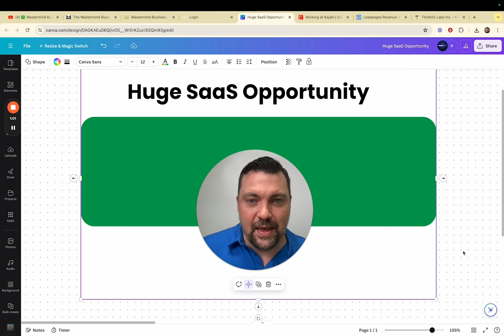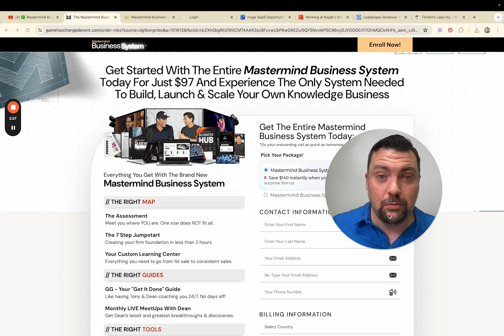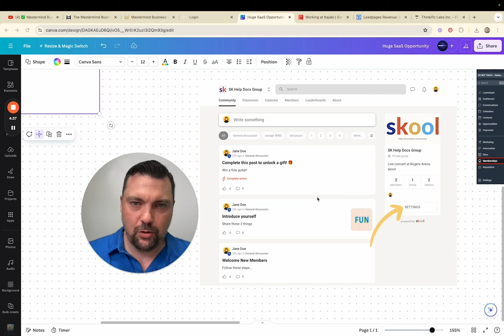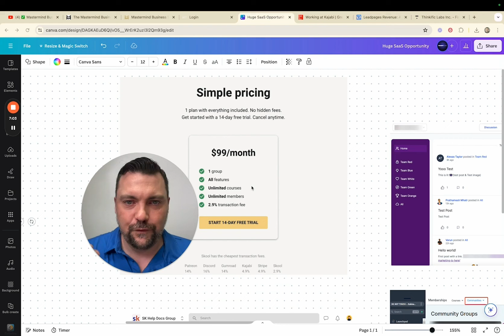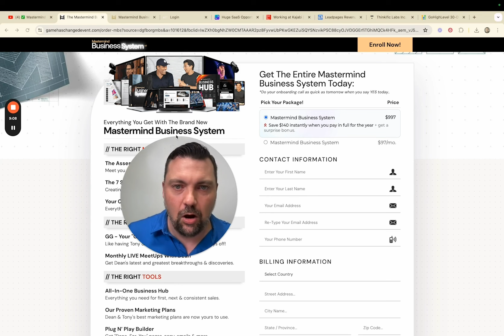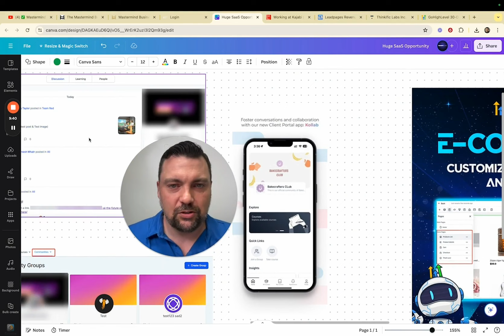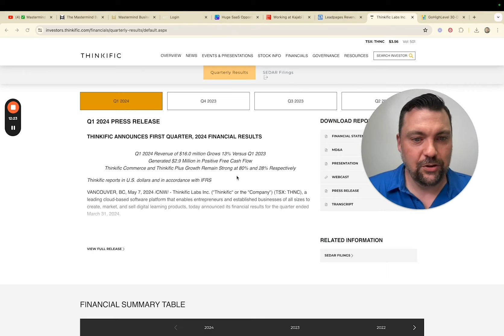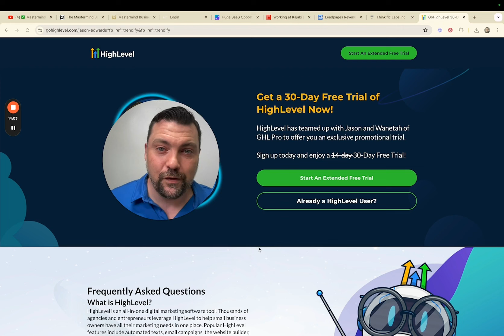Are Tony Robbins and Dean Graziosi Using HighLevel?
HUGE Opportunity To Launch Your SaaS with HighLevel

💰Agency Partner Program (Normally Sells for $997 - How to get your 1st clients + fulfillment)

💰Done For You Software Website I've built this out to sell easy "foot in the door" strategies like websites, chat widgets, missed call/text back, social media, and more.

💰1 on 1 Business Kickoff Call

💰Private Members Community for GHL Pros

💰Group Coaching Calls w/ Jason and Wanetah - What's Working NOW!